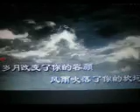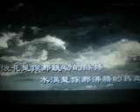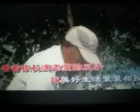讷谟尔河【WB】（甫人～崔来宾）2023 6 14